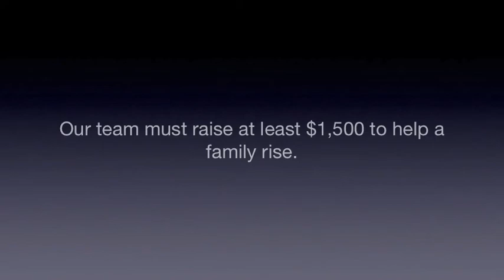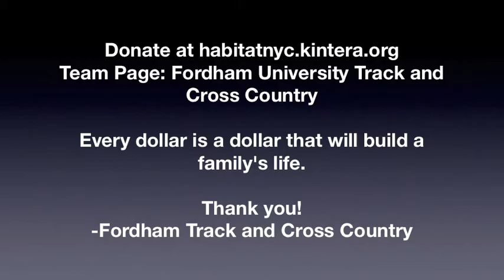Fordham Track and Cross Country-Habitat for Humanity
Help the Fordham Track and Cross Country team reach their goal of $1,500 and welcome home a family in need!